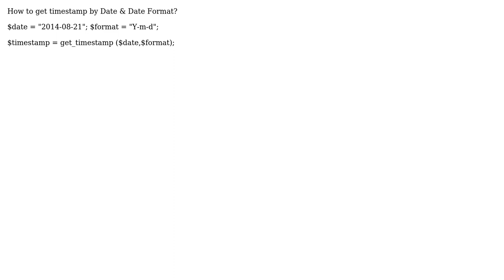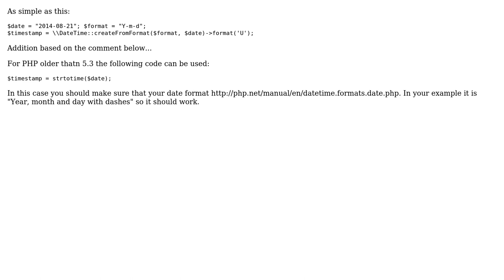How to get timestamp by date and format in PHP?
With thanks & praise to God, and with thanks to the many people who have made this project possible! | Content (except music & images) licensed under CC BY-SA | Music | Images & others | With thanks to user Stepashka user Ali Dbg and the Stack Exchange Network Trademarks are property of their respective owners. You are responsible for your own actions.